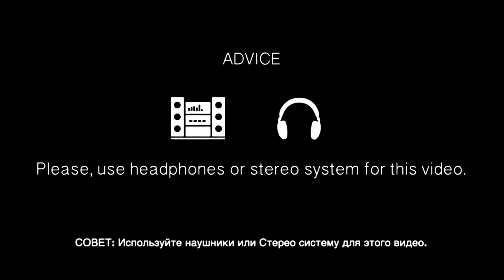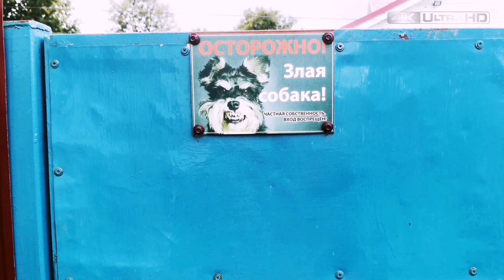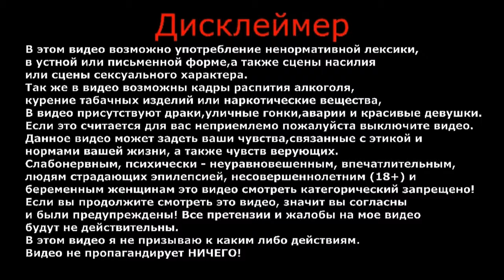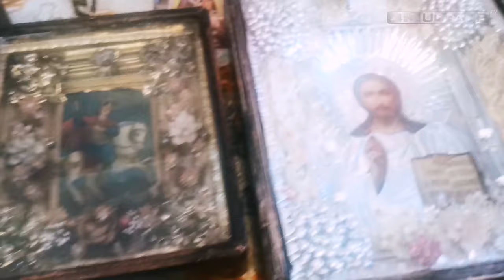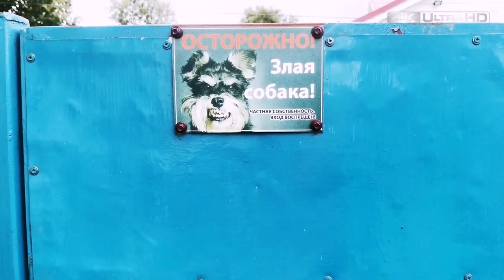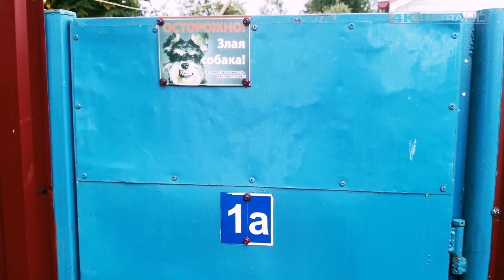Дорога | Необычная посылка | Распаковка | Влог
Решил исполнить свою давнюю мечту, вписать себя в историю.
Отдал в дар храму, три старинные иконы с ликами 'Божией Матери, Иисуса Христа, Георгия Победоносца'.
Если вы захотите посетить данный храм: Россия, Московская обл, Дмитровский р-н, село Рогачево, Площадь Осипова, дом 26.

ВАША ПОМОЩЬ НА РАЗВИТИЕ КАНАЛА:
WebMoney (номер кошелька):
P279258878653